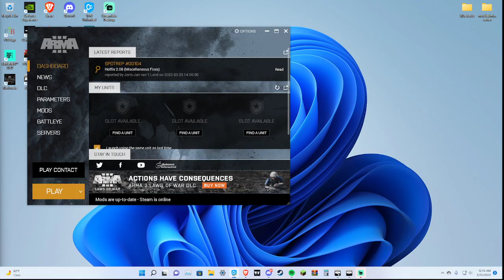Arma 3 koth